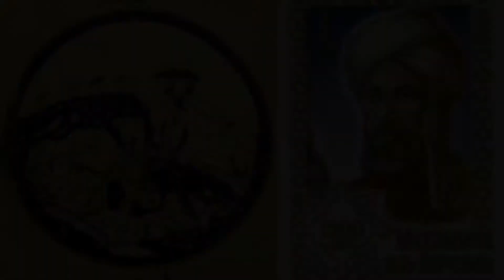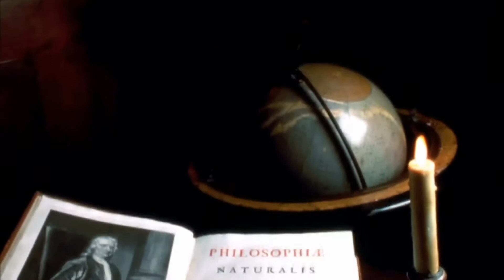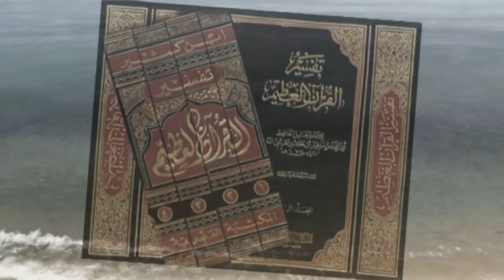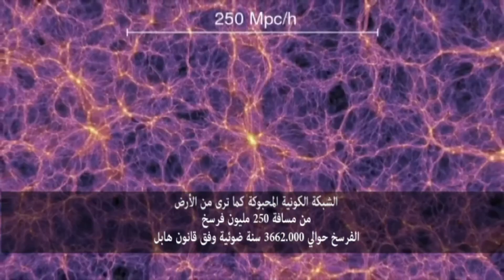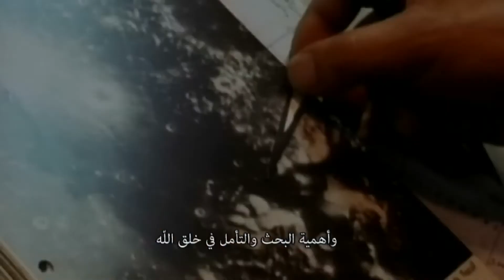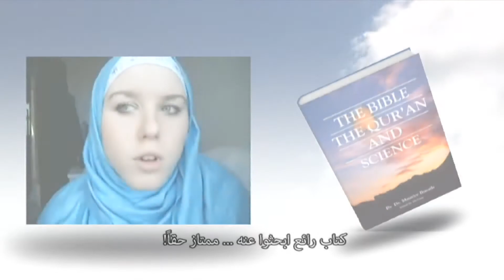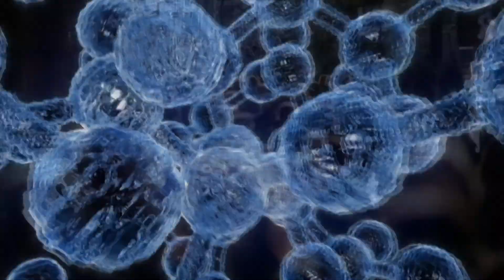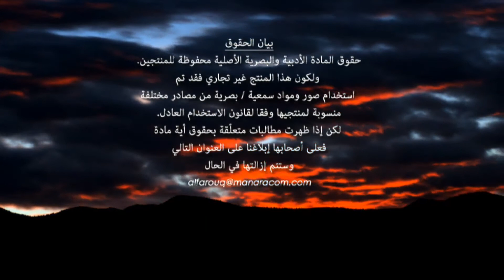في إصدار ميسر لفيلم "أبواب السماء" على أعتاب الأبواب - الجزء الثاني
في هذا الجزء الأخير من النسخة الكاملة لفيلم "أبواب السماء" يطرح سؤال: في كون متمدد ومتوسّع بل ومتسارع في التوسّع يتساءل العالم والمشاهد على السواء: كيف تتماسك الأجزاء المكونة له؟ أي ما الذي "يحبك" ويمسك بكل تلك المجرّات والعوالم والكواكب والنجوم وكتل المادة والطاقة المشكّلة للكون؟ وتأتي الإجابة العلمية في توافق كامل مع وصف القرآن الكريم للسماء بأنها ذات "الحبك" في الآية السابعة من سورة الذاريات. ويعرض الفيلم في شكل غير مسبوق الكيفية التي رصدها العلماء وبرهنوا عليها والتي تتماسك بها المكونات الكونية في بناء محبوك الصناعة.
ويركّز الجزء الأخير على تقديم شهادات علمية وأخرى عامة لأشخاص تفكروا وتدبروا القرآن وإشاراته العلمية التي جعلت باستطاعتهم الإجابة عن هذا السؤال: كيف وجدت هذه المعلومات العلمية الدقيقة في كتاب عمره 14 قرناً من الزمان؟
الكاتب والمنتج والمخرج الفاروق عبد العزيز (2013).
المدة: حوالي 30 دقيقة.
إنتاج منارة كوميونيكيشنز بدعم من مبرة بدور الخيرية -- الكويت.